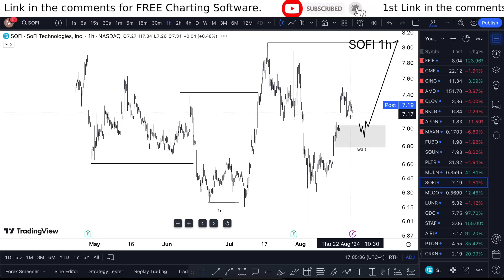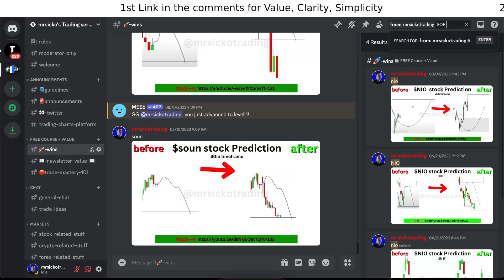SOFI Stock (SoFi Technologies stock) SOFI STOCK PREDICTIONS SOFI STOCK Analysis sofi stock news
SOFI Stock (SoFi Technologies stock) SOFI STOCK PREDICTIONS SOFI STOCK Analysis sofi stock news and also sofi stock price prediction going into. Sofi technologies stock predictions  do not sofi technologies inc waste sofi technologies stock analysis my time sofi technologies brink of collapse on nonsense sofi technologies stock news today and sofi technologies explained to the T. Sofi technologies aktie the sofi stock goat sofi stock review and also the sofi stock earnings is interesting to see the sofi stock price today and tomorrow. Sofi stock 2024 who has sofi stock price prediction 2025 gold keys sofi stocks. Sofi stock price prediction and as sofi stock prediction 2025 says only sofi stock price is here sofi stock split to the sofi stocktwits